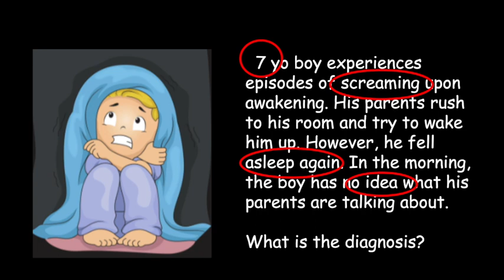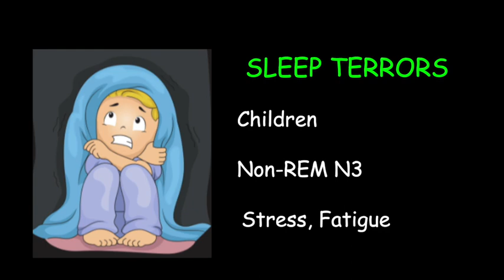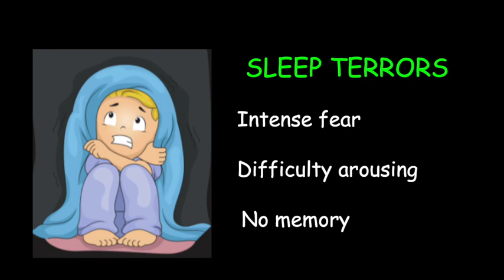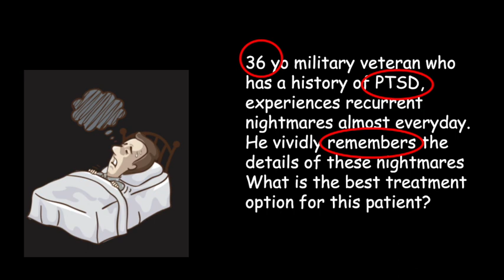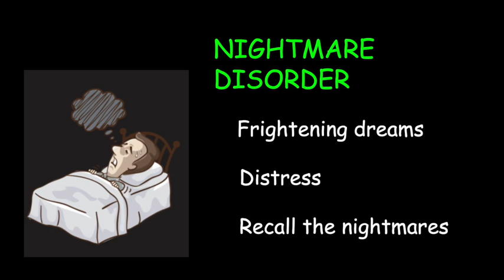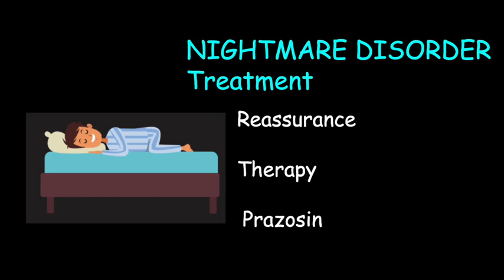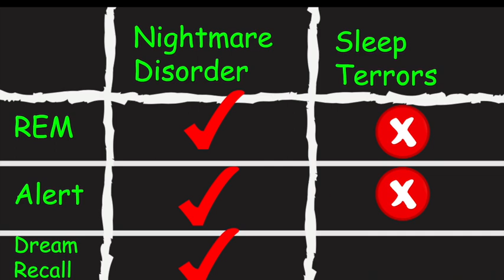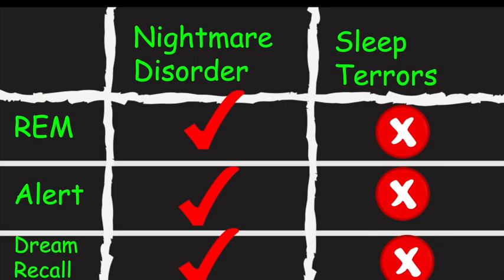Night Terrors or Nightmares? Sleep Disorders Explained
Night terrors and nightmares disorders occur at different stages of the sleeep cycle. It is important to understand the key differences between night terrors and nightmares.